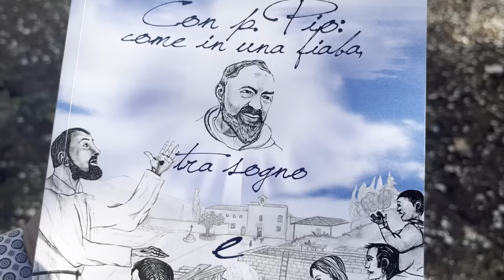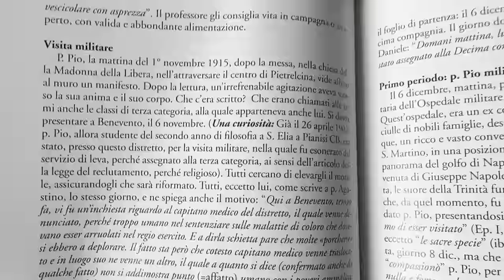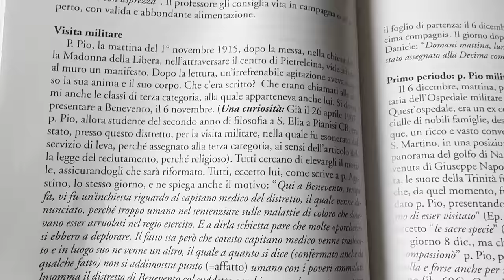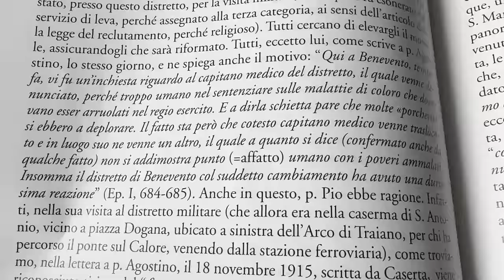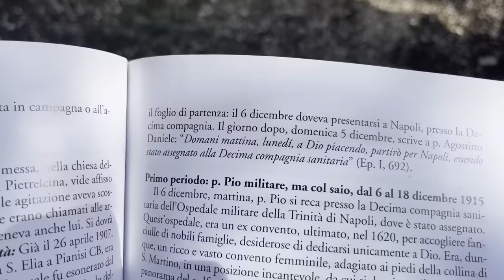Padre Pio e il feroce capitano medico